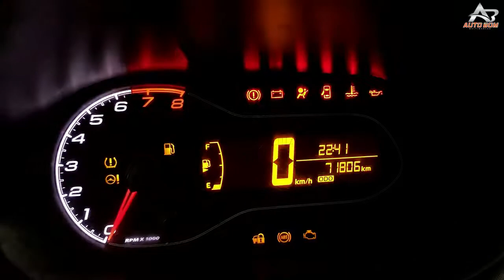Onix Joy 1.0 Flex 8V Completo. Impecável!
Carro simplesmente sem detalhes, interior impecável, sem desgastes! Ótima opção para rodar em aplicativos por possui motor 1.0 Flex 8v com bom desempenho, baixo consumo de combustível e manutenção muito acessível. Além de possui vários opcionais como ar condicionado, direção assistida, vidros elétricos, travas elétricas, limpador e desembaçador traseiro, radio com conexão USB e AUX e muito mais... Venha vê-lo de perto e fazer um teste drive, impossível não gostar! Não há dinheiro que pague a SEGURANÇA de comprar um seminovo com TRIPLA GARANTIA na Autobom Multimarcas!